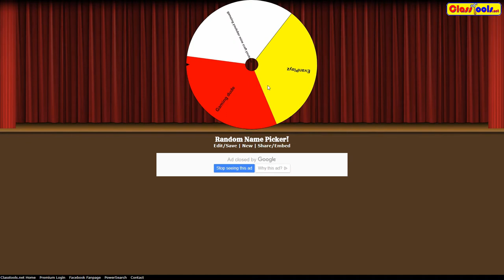First give away winner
Well, its done the contest is over and in this video, we will see who the winners are.